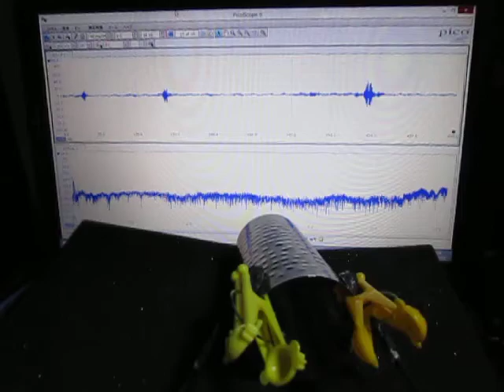超音波プローブによる‹発振制御›技術 Ultrasonic tester